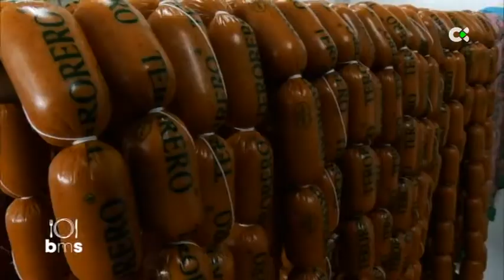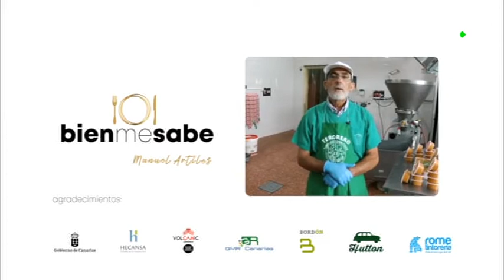Bolitas fritas de chorizo de Teror | Bienmesabe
Nuevo programa de Bienmesabe donde el producto estrella es el chorizo de Teror. Manuel Artiles, junto a un joven chef de los Hoteles Escuela de Canarias, afrontar· un nuevo reto: bolitas fritas de chorizo de Teror